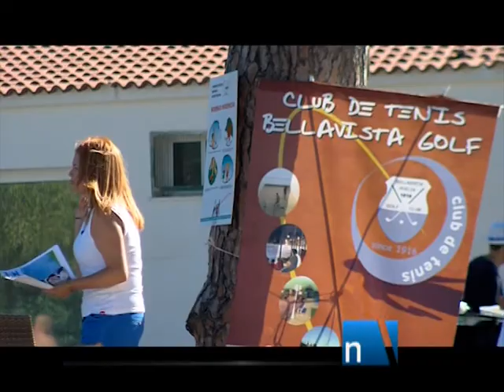07 06 14 PISCINA INAUGURACION MIRTAGOLF